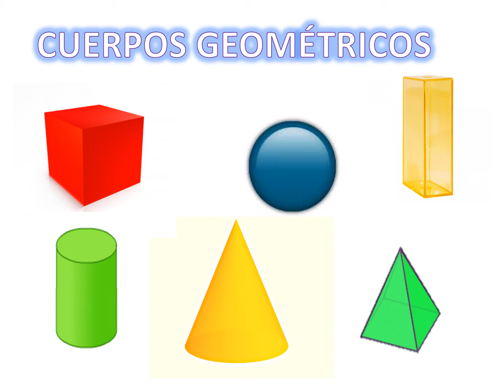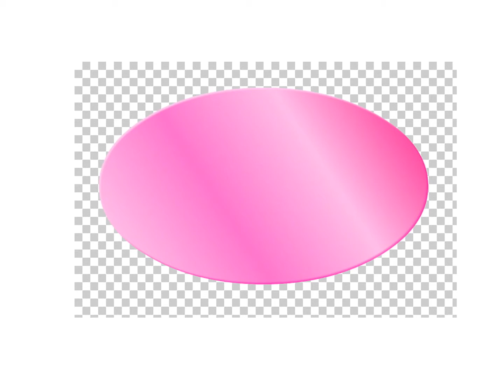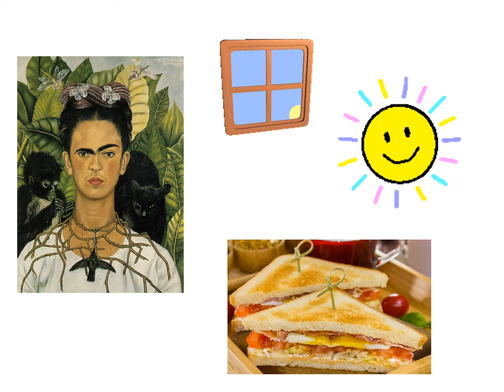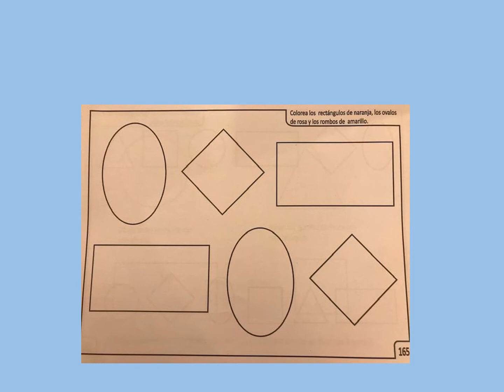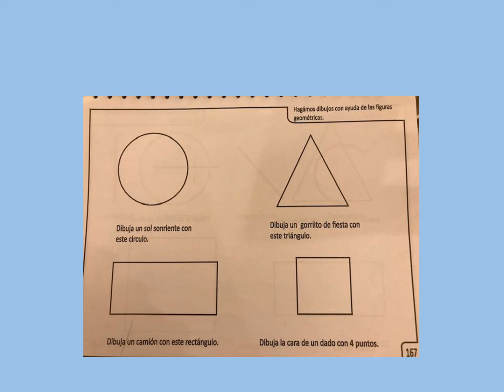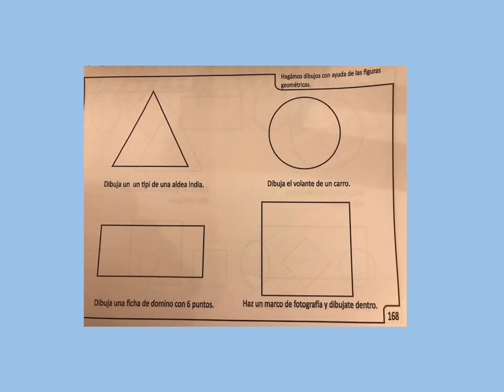clase mat cuerpos geom